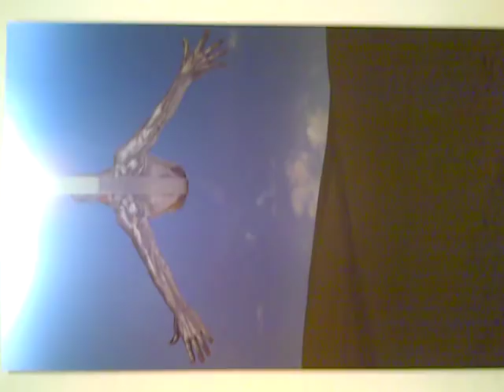expo Lorenzo Quinn Palacio Montcada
Lorenzo Quinn's latest art show, inaugurated on the 2nd of October 2009 in the Palacio de Montcada in Fraga Spain